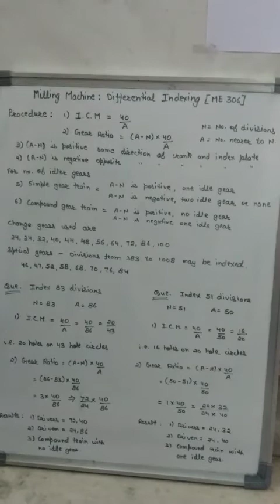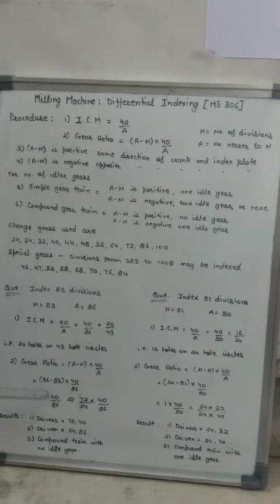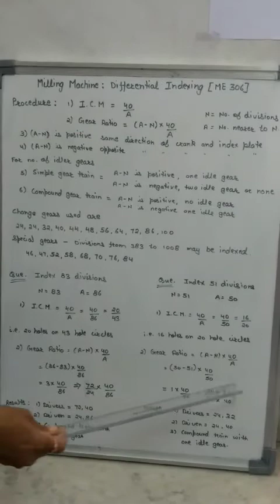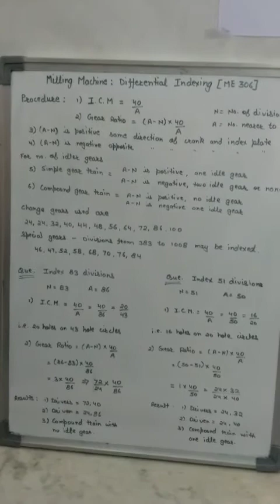ME306 Milling Machine : Differential indexing